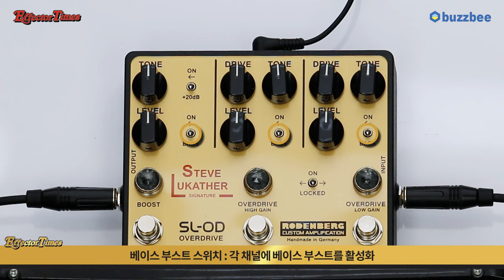[EffectorTimes 1064회] Rodenberg 이펙터 SL-OD